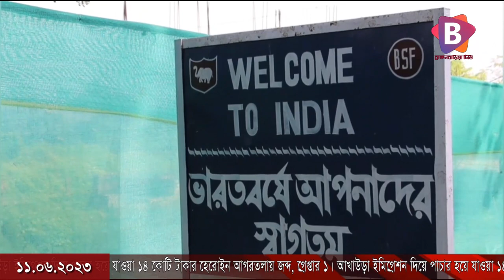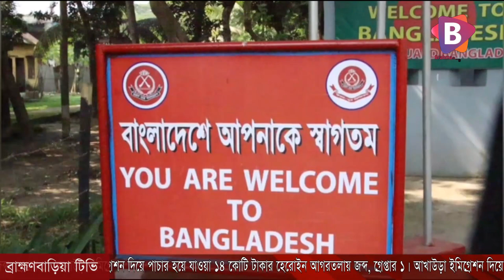আখাউড়া ইমিগ্রেশন দিয়ে পাচার হয়ে যাওয়া ১৪ কোটি টাকার হেরোইন আগরতলায় জব্দ, গ্রেপ্তার ১।